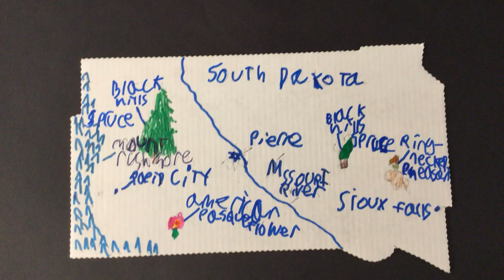A Stop Motion Tour of South Dakota